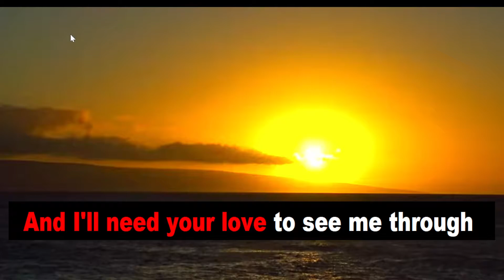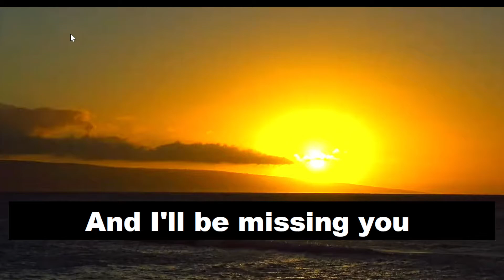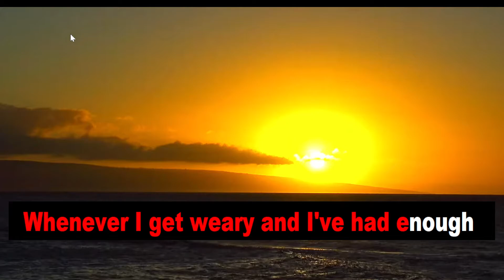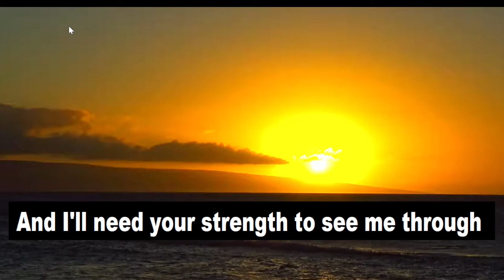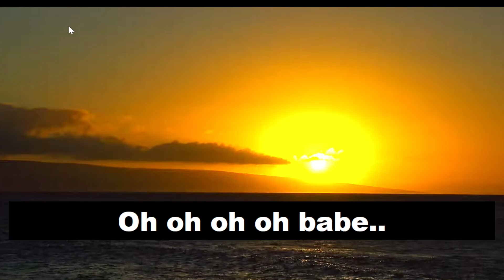Babe by Styx karaoke version